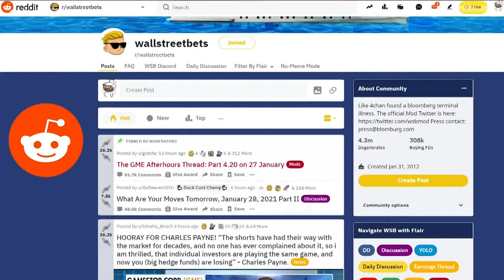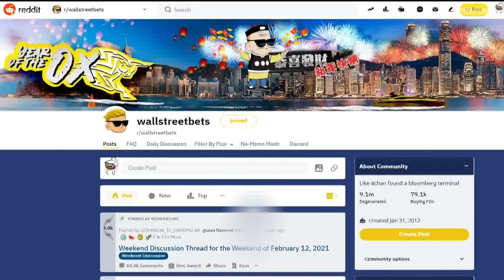Did individual investors alone boost Game Stop's stock? | VERIFY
The video game retailer's stock shot through the roof as millions banded together on social media forums to drive up the stock. Or so it appeared.